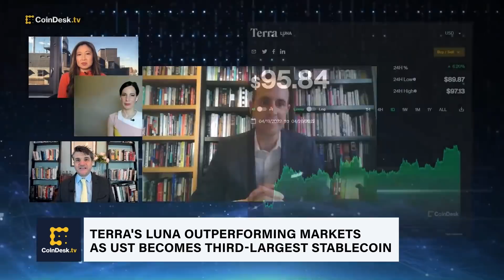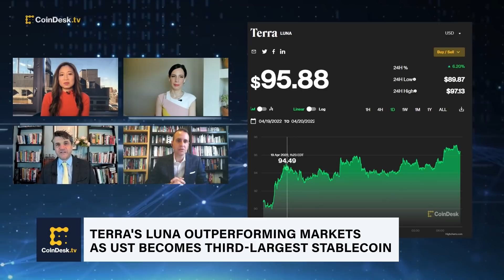Systemic Risks in Terra LUNA Ecosystem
Professor Ryan Clements of the University of Calgary discusses the dynamics of the Terra LUNA ecosystem as UST becomes the third-largest stablecoin. Clements explains the systemic risk issues of the UST stablecoin and the Anchor protocol’s role in maintaining traction. Plus, a conversation about outside investments and Terra’s bitcoin reserves.